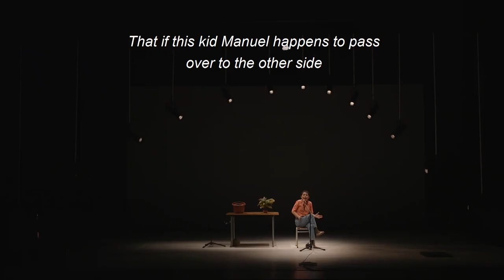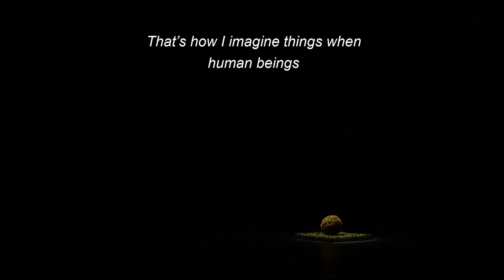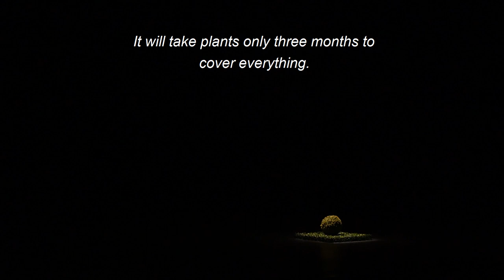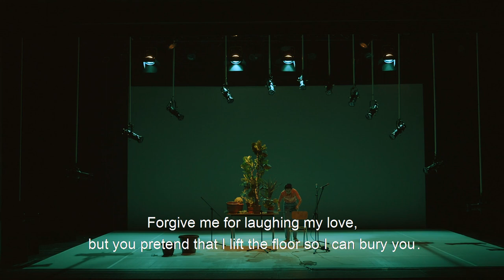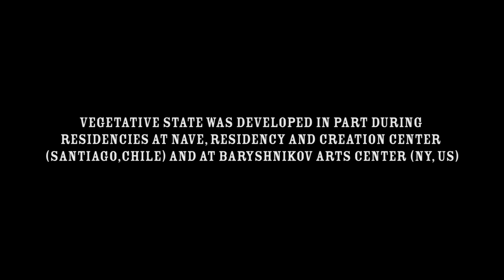Estado Vegetal (Vegetative State) by Manuela Infante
Estado Vegetal (Vegetative State) by Chilean theatre artist Manuela Infante explores how plant intelligence could change human perspectives. Drawing on plant neurobiology and plant philosophy, it proposes that the recognition of a valid “other” in plants is also the beginning of recognizing that vegetal other within us.

This professional recording of the performance is made available in conjunction with the publication of Giovanni Aloi's (Ed.) volume Estado Vegetal: Performance and Plant-Thinking, published by University of Minnesota Press and part of the 'Art after Nature' book series. This edited collection features contributions by Michael Marder, Maaike Bleeker, Lucy Cotter, Dawn Sanders, Catriona Sandilands, Prudence Gibson, Sibila Sotomayor Van Rysseghem, Mandy-Suzanne Wong, Manuela Infante, and Marcela Salinas.